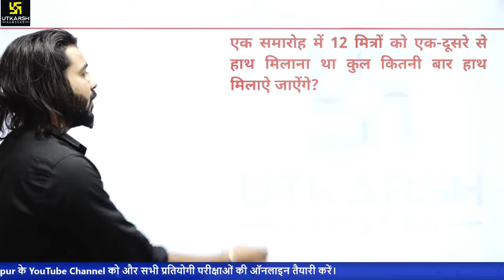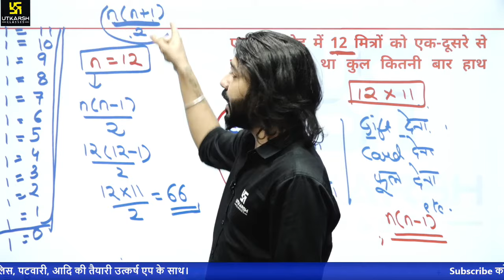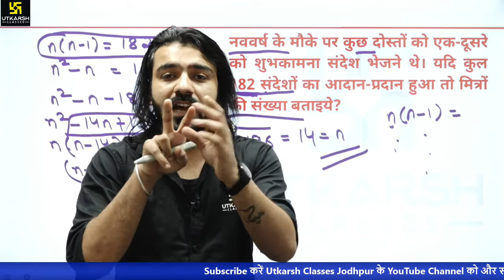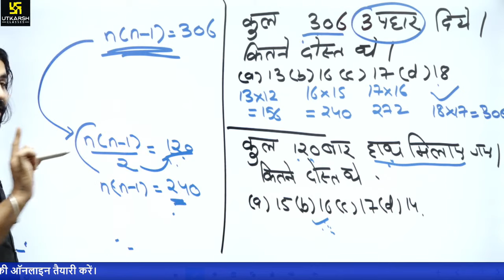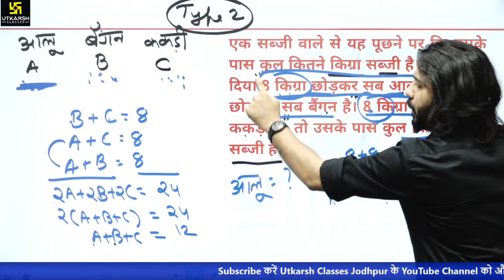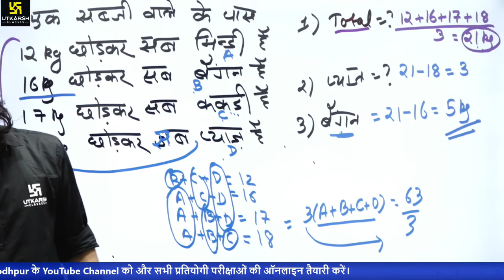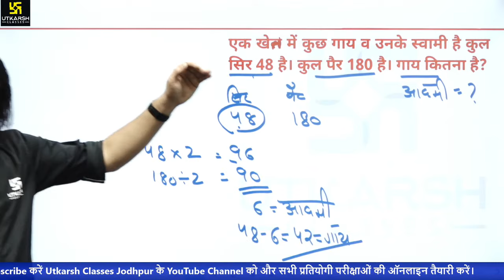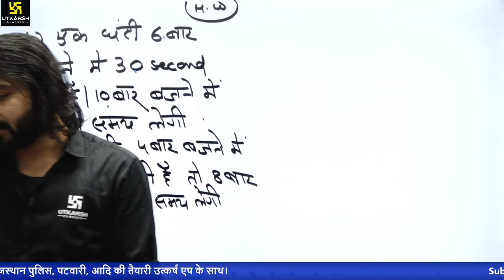Railway NTPC & Group D Reasoning | Arithmetical Reasoning #1 | Reasoning Short Tricks By Akshay Sir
05:30 AM - Current Affairs Show by Kumar Gaurav Sir
05:00 PM - Rajasthan Current Affairs by Narendra Choudhary Sir